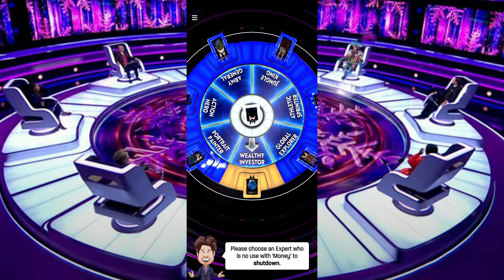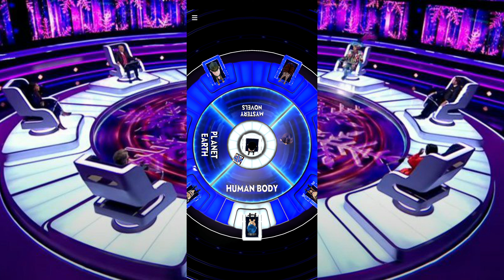MICHAEL MCINTYRE'S THE WHEEL (EPISODE 5) (BBC ONE ANDROID GAME SHOW) 4K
Welcome to blackstormmobilegaming & today we have Episode 5 of michaelmcintyre 's bbcone show thewheel in Mobile Game form from the googleplaystore Made by Barnstorm games it shown here on my channel every Saturday @ 18:50pm inline with its real life version on bbc 1 times may vary
Ever wanted to take on a game show? Do you love trivia? Have you always wanted to ride a giant spinning wheel? Now’s your chance, with the official The Wheel game! Based on the hit BBC TV game show, you can show off your general knowledge and win big when you… “SPIN THE WHEEL!

Download Michael McIntyre’s The Wheel for FREE today!
see all download link sources and about the game below

BAFTA award-winning Michael McIntyre hosts the exciting Saturday-night game show packed with huge stars, big laughs and a colossal spinning wheel!
The game couldn’t be simpler: Three contestants hope to answer their way to a fortune, and are helped by the seven celebrities around them. Can the famous faces help one of them to win big? That all depends on the spin of The Wheel!

The Format
In each show, seven fantastic celebrities are strapped to the circumference of the giant wheel. Each celebrity has brought one area of expertise to the show – and it is on these areas that the contestants must answer questions.
The contestants themselves are underneath The Wheel, on another smaller wheel! This Contestant Wheel is spun, and whichever contestant is randomly selected, rises up on their chair, to take their place at the centre of The Wheel and begin the game.
The contestant at the centre of The Wheel is in control – if they can stay there until the end of the show then they could win a life-changing sum of money. However, one wrong answer or spin of The Wheel and they’ll be back down to the Contestant Wheel, and they might never return…

The contestant at the centre of The Wheel chooses a category they want to take on, and with the help of one of the celebrities, they'll answer a question on it. However, the contestants don’t get to choose who their celebrity helper is, The Wheel does, in a dizzying, high-energy spin!
Before each spin, The Wheel is set with risk and reward: The celebrity with the expert knowledge is lit gold, while the contestant must choose one celebrity to shut down in red. Whilst each question is usually worth £3,000, landing on the gold expert means it is worth a whopping £10,000. Landing on the red shutdown celebrity means they are off The Wheel immediately!
At the end of the spin, the contestant gets the help of whichever celebrity lands in front them. This could be a celebrity with a surprising amount of knowledge on the area or it could be a completely clueless celebrity, where The Wheel stops is always completely random!
If the contestant gets the question right, they add money to the bank, complete the category and stay in the centre of The Wheel. If the contestant gets a question wrong, then they are sent straight back down beneath The Wheel and we may never see them again. One of the three contestants on the Contestant Wheel is then randomly selected to rise up and continue the game where the last one left off.

The Final
Once all seven categories have been completed, whichever contestant is in control of The Wheel faces one final Cash Out question to try and take home a huge sum of money.
They’ve got just 30 seconds to discuss the question with their chosen celebrity expert, before they must lock in their answer. If they get it right, they take home the cash. Get it wrong however, and they’re off The Wheel, opening the door to one of the other players.
With only three attempts to win the cash allowed, the contestants must take their chances when they arrive…

The Moneyspinner
Halfway through every show, the celebrities face a Moneyspinner question to try and add more money to the bank. The question might seem simple, but the celebrities have got to each give a correct answer quickly, under pressure – and while spinning around!

Links
GooglePlayStore